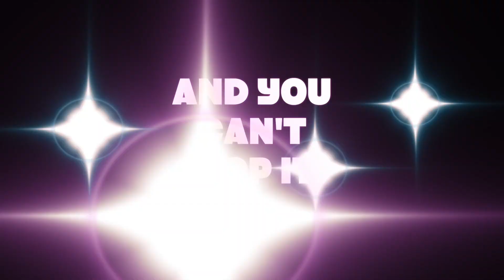K Grade EOYV 2017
John L. Ory